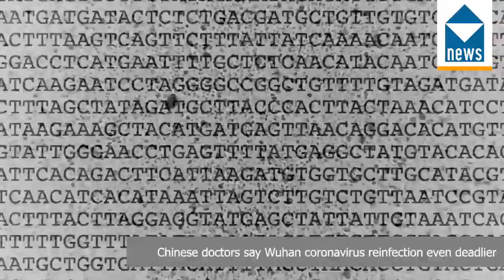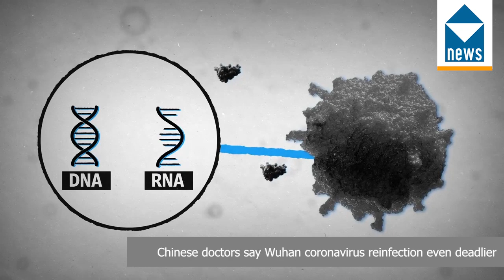Wuhan coronavirus reinfection even deadlier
Instead of creating immunity the virus can reportedly reinfect an individual and hasten fatal heart attack